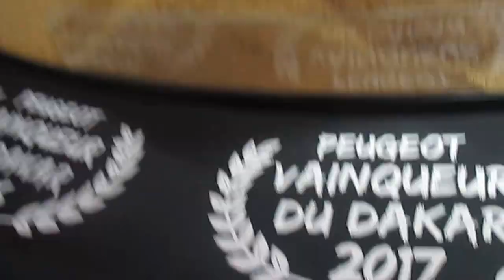MVI 5503 FRANCE Paris-Dakar Rajdowy Peugeot